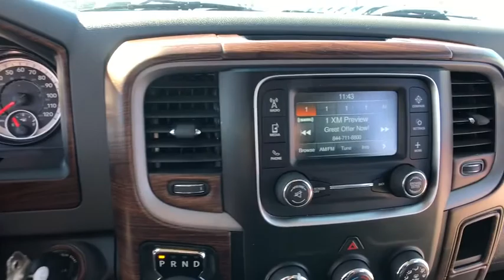2017 Ram 1500 Tilton, Concord, Laconia, Manchester, Franklin, NH J5778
Delmonico Red Pearlcoat Used 2017 Ram 1500 available in Tilton New Hampshire at AutoServ of Tilton. Servicing the Concord, Laconia, Manchester, Franklin, NH area.

AUTOSERV CERTIFIED PRE-OWNED, ONE OWNER, CLEAN CARFAX REPORT/NO ACCIDENTS REPORTED, REMAINDER OF FACTORY WARRANTY, SERVICE RECORDS AVAILABLE, BLUETOOTH/HANDS FREE SMARTPHONE INTEGRATION, BACK UP CAMERA, EXTRA CLEAN, MP3/IPOD CONNECTIVITY, FULLY DETAILED AND SERVICED, 2017 Ram 1500, 4X4, FRESH LOCAL DEALER TRADE!, 6' 4 BED, 1500 Express, 4D Extended Cab, HEMI 5.7L V8 Multi Displacement VVT, 8-Speed Automatic, 4WD, Delmonico Red Pearlcoat, Diesel Gray/Black w/Cloth 40/20/40 Bench Seat, 5.0 Touchscreen Display, Integrated Voice Command w/Bluetooth, ParkView Rear Back-Up Camera, Popular Equipment Group, Radio: Uconnect 3 w/5 Display, SiriusXM Satellite Radio, Wheels: 20 x 9 Aluminum Chrome Clad. 2017 Ram 1500 Express 4WDbrDelmonico Red PearlcoatbrbrCARFAX One-Owner.brbrbrStop by AutoServ Located at 40 E. Main St in Tilton, NH. We have the best selection of QUALITY Pre-Owned vehicles in all of central NH. Need Financing? We have financing available for all credit types. Don't forget to ask about our free home delivery service! AutoServ - Your dealer for life!brbr3 MONTHS / 3,000 MILES POWERTRAIN GUARANTEE, FREE STATE INSPECTIONS AS LONG AS YOU OWN THE VEHICLE! CAN'T FIND TIME IN YOUR DAY TO MAKE IT TO THE DEALERSHIP? ASK ABOUT OUR NEW IN-HOME DELIVERY SERVICE AUTOSERV PRIME USED CAR DELIVERY FOR NH, MA, VT, ME, CT AND RI.